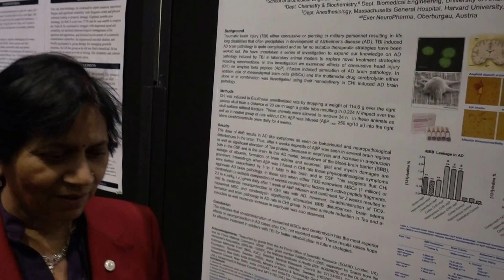Aruna Sharma presenting Hari Sharma's work 12th IBIA congress New Orleans LA, USA Mar 30, 2017